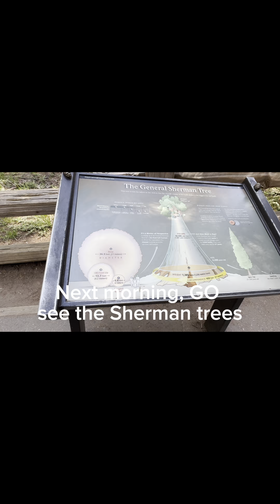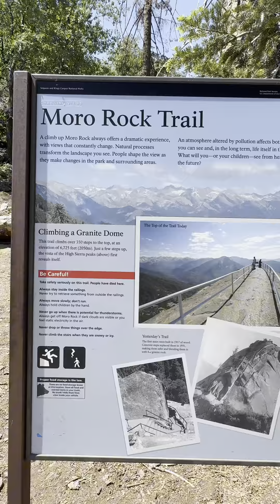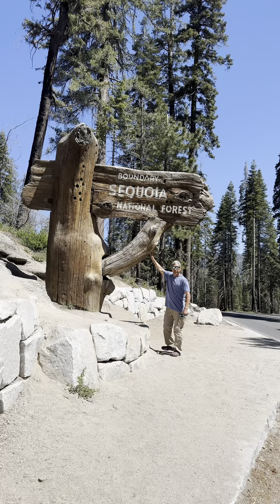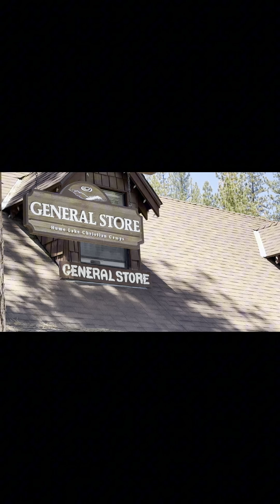Sequoia National Park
We reconnect with the nature by bringing our relatives who recently came from Cambodia with us.